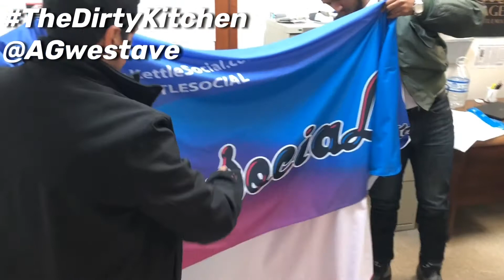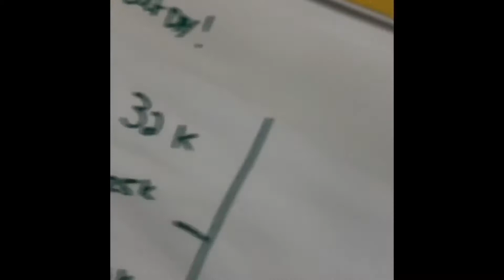The AlphaGraphics Experience with Kettle Social | The Dirty Kitchen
We like to describe "that look" our clients get when they see their project completed for the first time "The AlphaGraphics Experience"

We've built AG West Ave & The Dirty Kitchen on the simple goal of adding value to our client's lives and businesses.